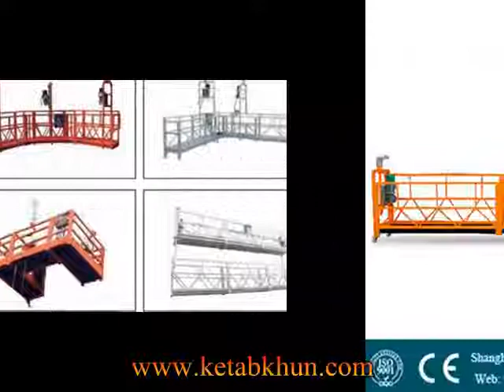Zlp1000 Zlp630 Zlp800 Zlp500 Suspended Platform